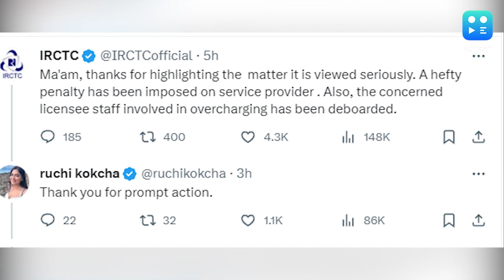यात्री ने की ट्रेन में 'महंगे' खाने की शिकायत, भारतीय रेलवे ने की ये कार्रवाई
Indian Railways: रुचि ने कहा कि जब उन्होंने सिर्फ वेज थाली का बिल बनाने के लिए कहा तो स्टाफ एक घंटे तक बहस करता रहा.